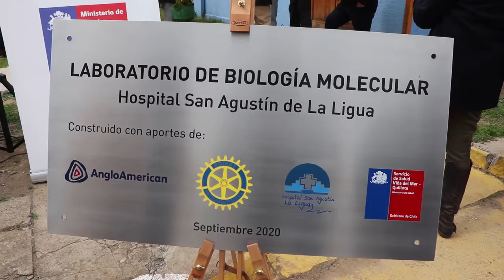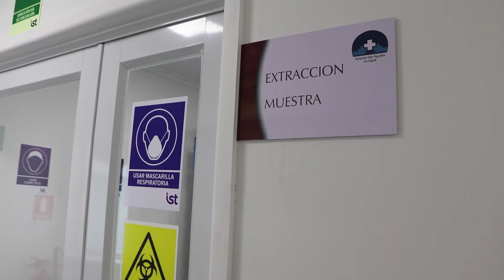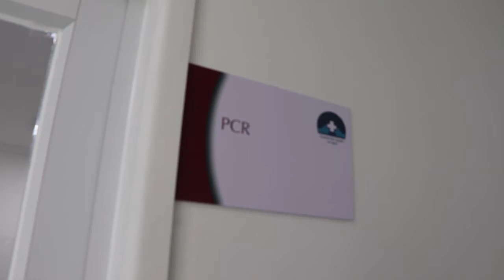Gracias a alianza público privada implementan laboratorio de biología molecular en Hospital La Ligua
El nuevo dispositivo con equipos de última generación, permitirá procesar más de 150 muestras diarias para la detección de COVID en la red de salud pública de la Provincia de Petorca. Entre 150 a 180 muestras diarias procesadas para la oportuna detección del COVID 19, es la capacidad del nuevo Laboratorio de Biología Molecular del Hospital San Agustín de la Ligua de la red del Servicio de Salud Viña del Mar Quilllota.